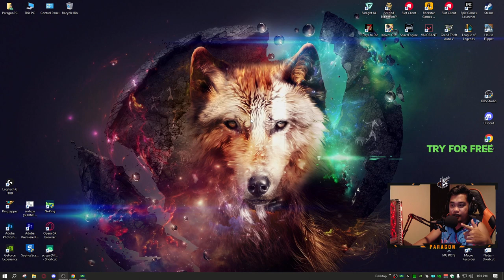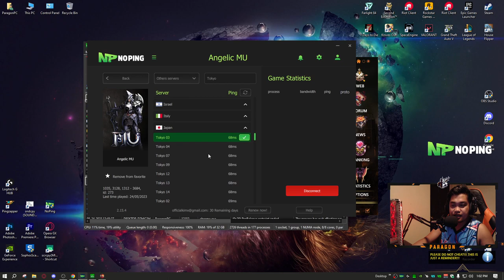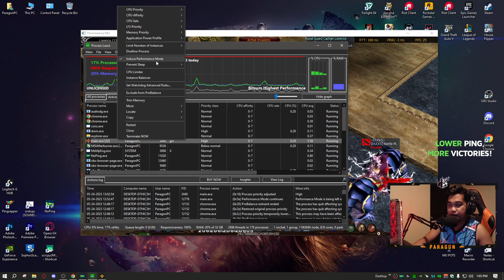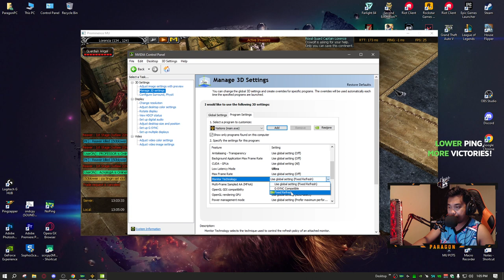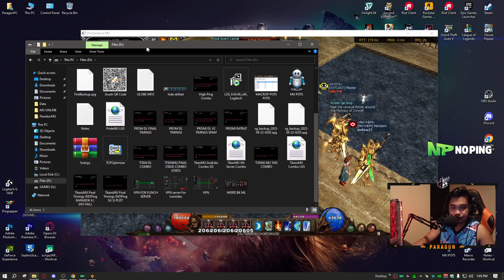BOOST YOUR FPS AND LOWER YOUR INPUT LATENCY IN MU ONLINE OR ANY GAME! WITH NETWORK TWEAK TUTORIAL